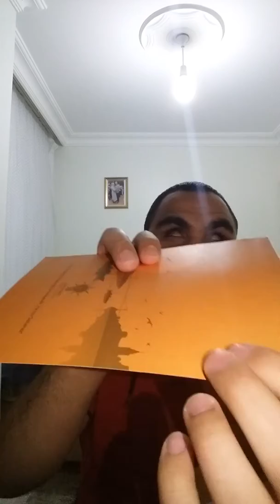Görme engellilerin yazı yazmak için kullandığı bireil alfabe aracı olan tablet incelemesi.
Lider müzik